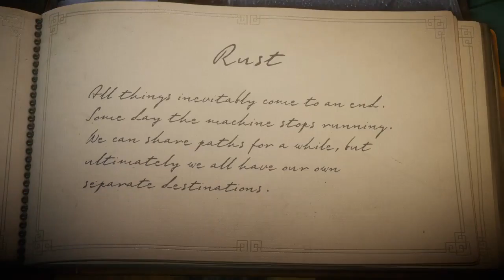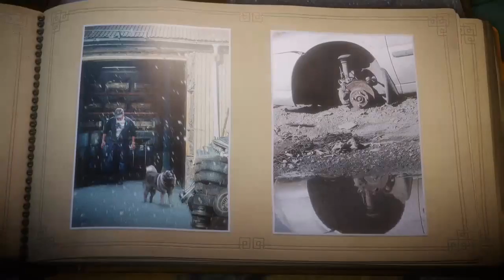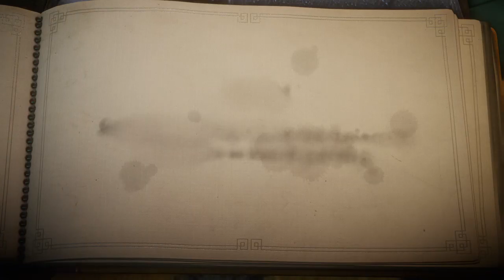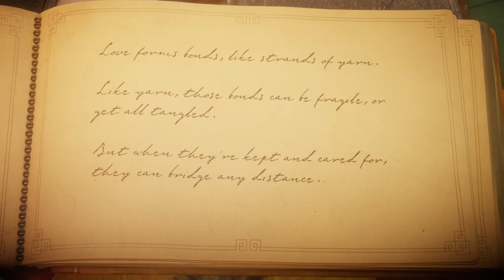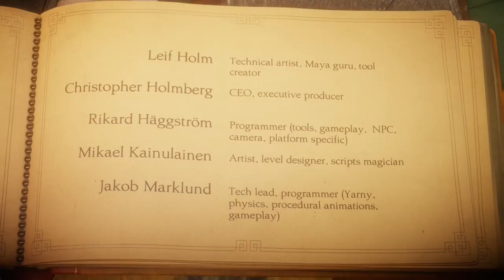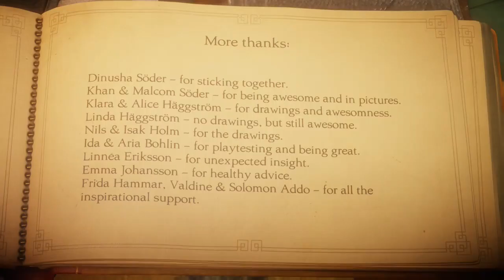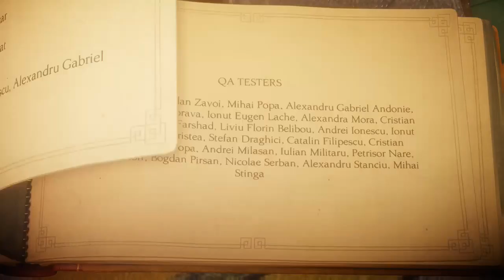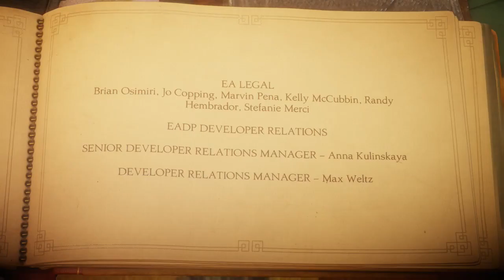Unravel FIRST LOOK! with MaximumPower ENDING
Prepare to fall in love with Yarny and Unravel! This game is delightful! Unravel is a puzzle platform video game developed by Coldwood Interactive and published by Electronic Arts. The game centers on Yarny, a small anthropomorphic creature made of yarn whom the player navigates through the environment, utilizing the unraveling yarn which makes up Yarny to solve puzzles, avoid dangerous creatures, and traverse obstacles.